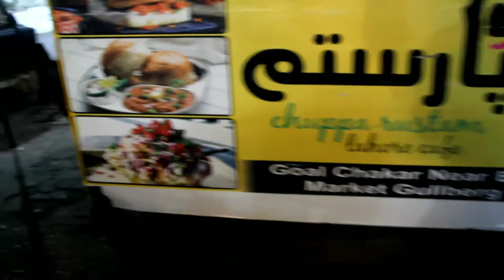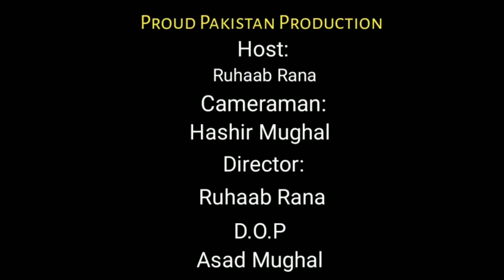Rajan Pur Ki Bahimat Beti Ka Chupa Rustam Stall | Job Chor Kar Chicken Vada Paow Bechne Lagi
Host: Ruhaab Rana
Pre & Post Production: Team Proud Pakistan

Thanks!